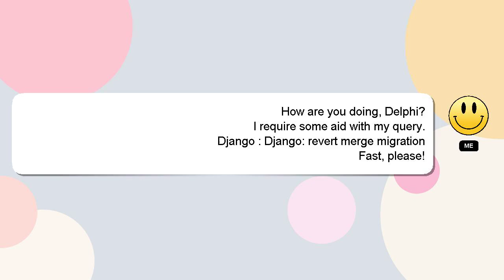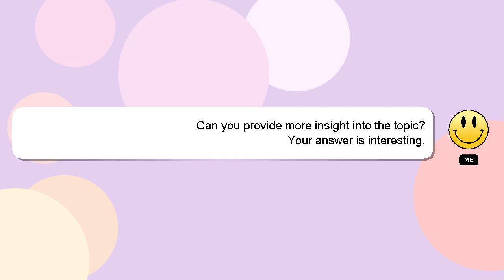Django : Django: revert merge migration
migration : merge Django: Django revert